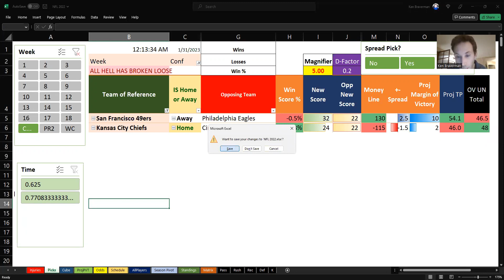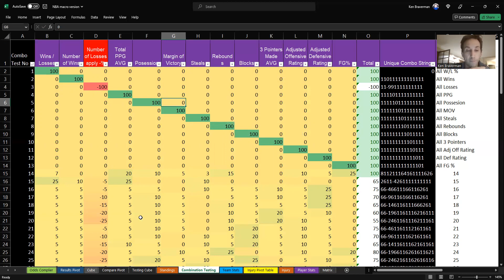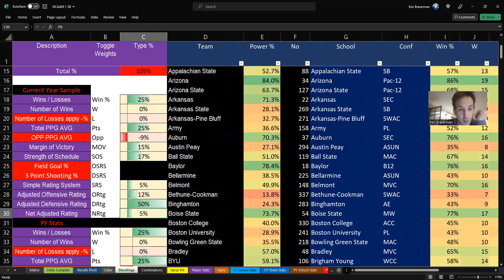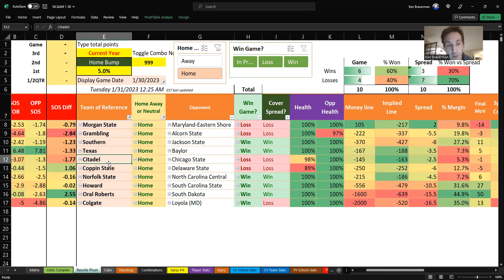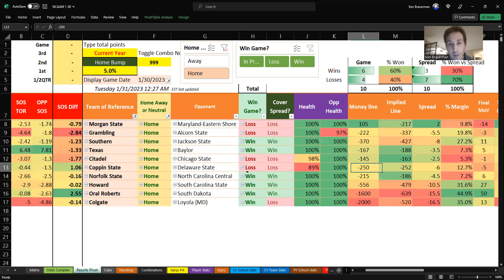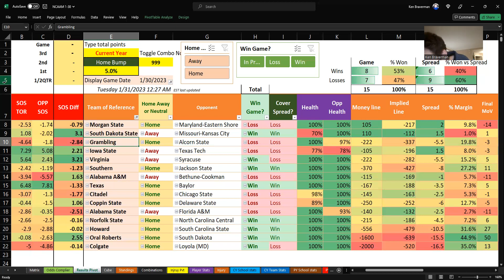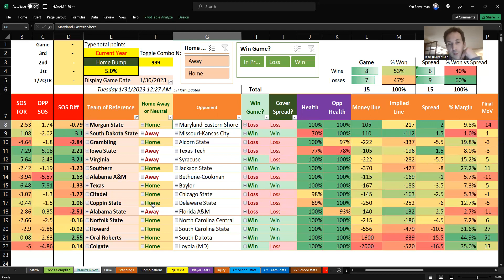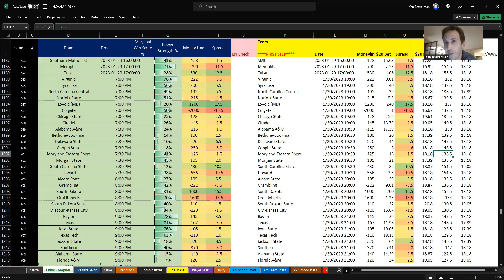Recap Monday Night Sports Algorithms 1-30-23 from Vegas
1 more day till until I need a break from all the algorithms, first losing night for the NCAAM value picks since implied lines were added, it happens.